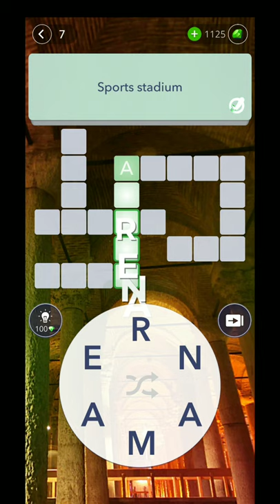Wow Guru Basilica Cistern 7 Answers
Wow Guru Basilica Cistern Level 7 Answers

WOW Guru Level 247

PANEL - Wow Guru Judging committee
ARENA - Wow Guru Sports stadium
ABIDE - Wow Guru Tolerate
EXIT - Wow Guru Actor's departure
YOGA - Wow Guru Hindu philosophy involving mental and physical exercise
DATA - Wow Guru Statistics
GET - Wow Guru Receive